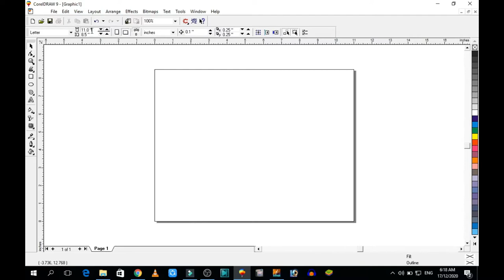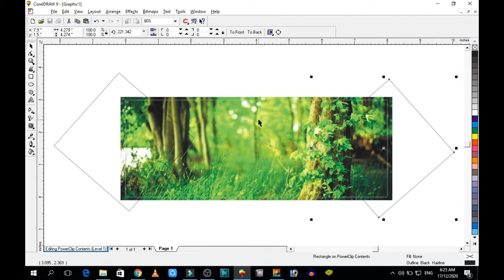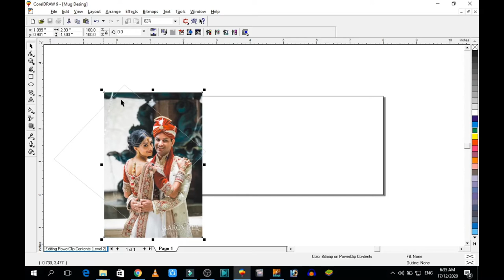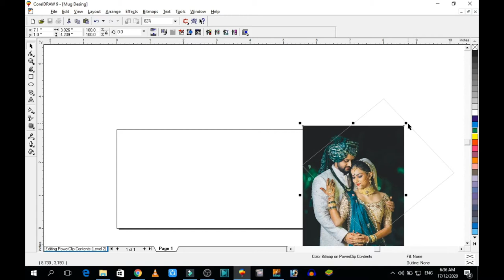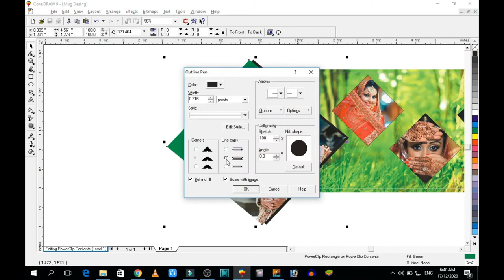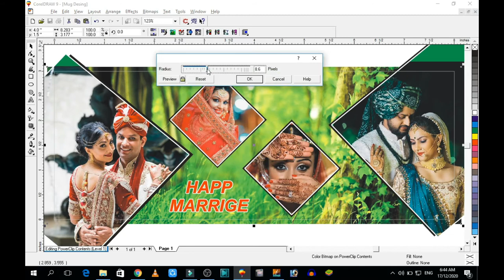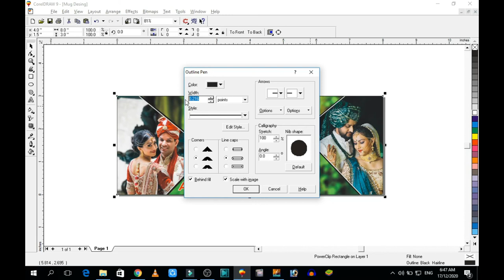How to Design a Coffee Mug Tutorial | Clicks Art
Hi Everyone, In this tutorial, I have explained about coffee mug in Corel DRAW.

In today's video I am going to tell you how you can design a cup in Coral Draw, what is its size and to know more, watch this video till the end. Get more good and beautiful videos like this. Thanks